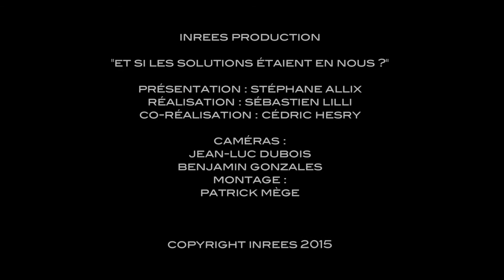L'importance des rites de passage (Evènement INREES)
Pierre-Yves Albrecht explique l'importance des retraites initiatiques pour retrouver son équilibre et évoluer spirituellement.

Avons-nous au fond de nous les ressources pour nous connaître et guérir nos blessures ? Sommes-nous toutes et tous habités par ce « maitre intérieur » décrit par de nombreuses traditions et capable de nous éclairer aux moments les plus obscurs de notre existence ? Qui est cet être lové en nous ? D’où vient-il ? Est-il une partie de nous-même ? Comment le convoquer dans notre vie quotidienne ?
Du chamanisme à la psychothérapie, de la spiritualité à la vraie liberté, et si toutes les solutions étaient en nous ?